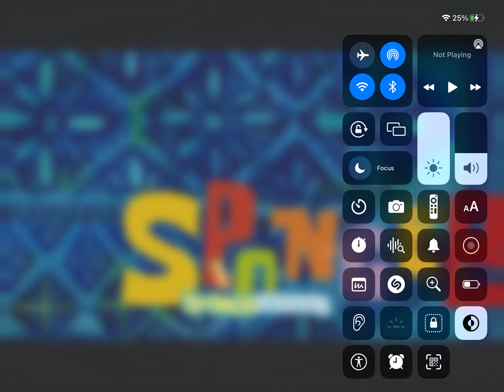November 10, 2023